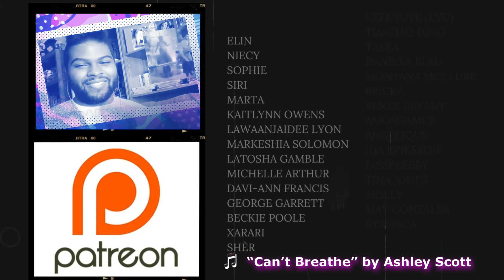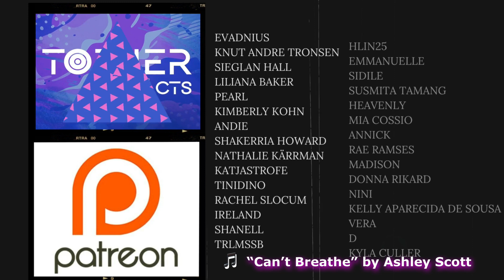It’s Like A Party | SINGER REACTS Atif Aslam Performing Sochta Hoon Ke Woh Kitne Masoom | REACTION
Im here for this party 💃🏽￼🇮🇳😍